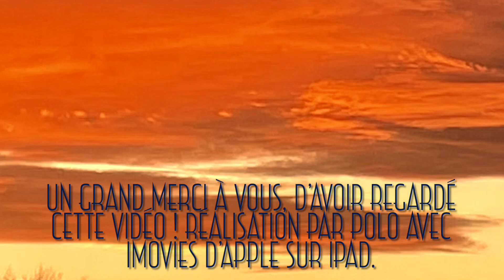2 Trains Corail TER SNCF région (AURA) 🏔️🟦🟦 en gare d’Annecy (74) 🇫🇷.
Bonsoir à tous les amis ! C’est Bloc Polo ! J’espère que vous allez bien ce soir !
Pour ma part ça va bien.
Ce soir je vous propose une nouvelle vidéo sur la chaîne, 2 jours seulement après la 1ère vidéo de l’année.
Le thème de ce soir, c’est du train réel et ça concerne un matériel spécifique de la SNCF qui existe depuis plus de 40 ans.
Vous avez deviné c’est les trains corail ! Eh oui ce soir je vous propose une nouvelle petite séquence en gare d’Annecy en haute Savoie (74) 🇫🇷, pour
voir l’arrivé de deux trains corail réversible SNCF région Auvergne-Rhône Alpes !
J’espère que ça vous plaira ! Sachant que ce sont des trains qui se font de plus en plus rares et leur avenir est désormais comptés !
Au programme : 1️⃣Arrivé de la BB 22242R grise + 3 voitures corail Ter (AURA )🟦🟦, 1 voiture Corail Normandie 🟨🟩🟪 & 1 voiture pilote B6DUX,
en provenance de Grenoble. (Jeudi 26 janvier 2023 à 16h15).
2️⃣Arrivé de la BB 22248R grise + 4 voitures corail Ter (AURA ) 🟦🟦, & 1 voiture pilote B6DUX en provenance de Grenoble. (Vendredi 27 Janvier 2023 à (16h15).
3️⃣Quelques photos des deux trains notamment des voitures corail et des voitures pilotes B6DUX. Certains voitures ont des graffitis.
Voilà une vidéo 100% Corail ! Profitons en dans quelques années ce sera définitivement terminé !

En tous un grand merci à vous d’avoir regardé cette vidéo ! Je vous dit à bientôt pour de nouvelles vidéos !
Ciao les amis c’était Bloc Polo ! Et merci de me rester fidèle !
©️Polo production, 📸Caméra : iPhone 12, Montage 🎞️ : IMOVIES d’Apple sur iPad.
©️Janvier 2023.

Chapitres disponible pour cette vidéo 🎥 :
"00:00" Introduction présentation du contenu.
"00:16" BB 22242R ➕ 4 voitures Corail (AURA), (Normandie) & 1 voiture pilote B6DUX SNCF.
"01:04" BB 22248R ➕ 4 voitures Corail (AURA) & 1 voiture pilote B6DUX SNCF.
"02:01" Photos 📸des deux trains (Voiture Corail, locomotive, B6DUX..).
"02:31" Fin de la vidéo & remerciement.